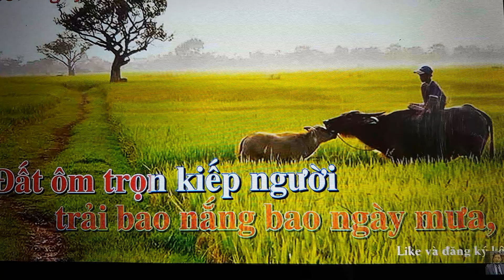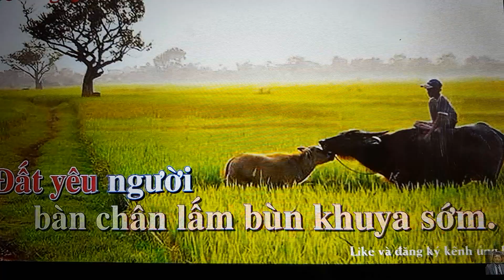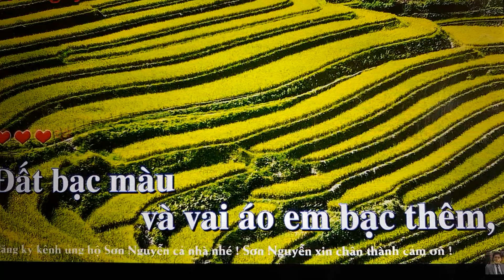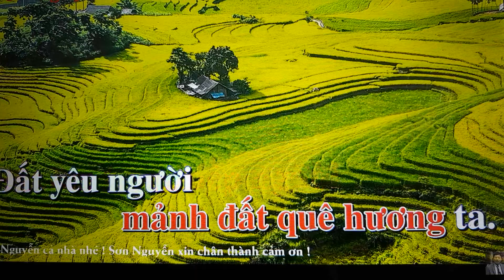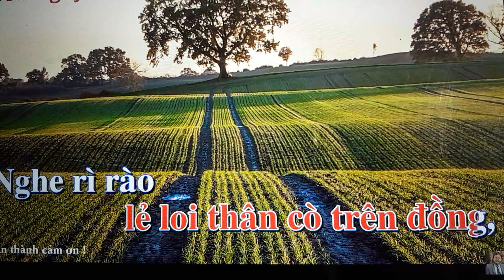...TÌNH ĐẤT ...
Đàn bầu Vũ Đức Hùng .